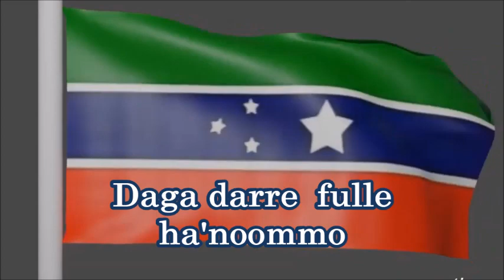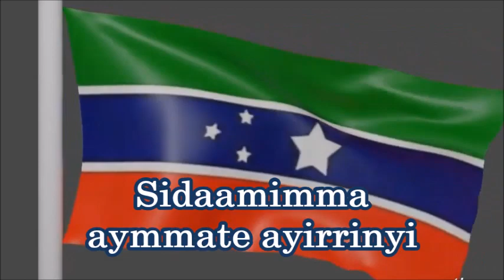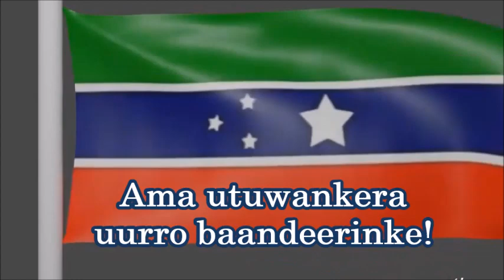Sidama National Anthem with Lyrics | Sidaamu Faarso| የሲዳማ ክልል ህዝብ መዝሙር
በኢትዮጵያ ከደቡብ ክልል ውጪ ያሉት ሁሉም ክልሎች የራሳቸው የህዝብ መዝሙር አላቸው፡፡ በየትምህርት ቤቱም ታዳጊዎች የሚዘምሩት ይህንኑ የየክልሉን የህዝብ መዝሙር ነው፡፡ በዚህ ቪዲዮ የሲዳማ ክልል ብሔራዊ መዝሙርን አቅርበንላችኋል!

All regions in Ethiopia with the exception of SNNP region have there regional state anthem. In this video we present the Sidama Regional state anthem with lyrics. We would appreciate constructive comments and suggestions you have. Thank you!
የሲዳማ ብሔራዊ ክልል ህዝብ መዝሙር
Sidama Regional State Anthem
Sidaamimma latto latto
Sirnyu galtenke bowirto laalto
Mittimmatey ilaala fulleemmo
Halaalunni loonse lophineemmo
Me'e me'e sa'nummo
 Diru baali dirbanna
Annuwinketi mada
Ninke oosonsa dhibbanna
Wolaphote yine wolsine
Daga darre  fulle ha'noommo
Bero du'nantino mundeenni
Techo ninke wolaphinoommo.
Dimokkiraasittenna mannihimmate qoosso
Qoqqowinke giddo  lophite dhomoosso
Gobba latinseemmo yannate hayyonni
Miinjinke waaxamo rosu egennonni
Sidaamimma aymmate ayirrinyi
Dagatenna dagoominke hornyi
Fichee cambalaalla affino seerinke
Itophiyu mittimmara gaadanote ninke
Alba higge qaafi Sidaama amanke
Ama utuwankera uurro baandeerinke!